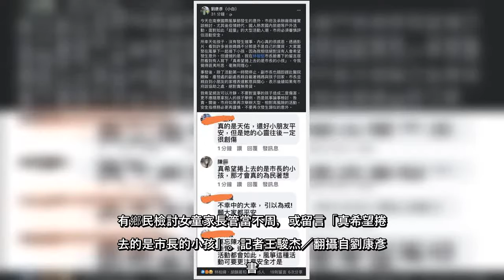✅ 一名3歲女童今參加新竹市國際風箏節，卻意外被風箏尾段纏住身體，遭強風捲上高空，所幸平安獲救，當下新竹市府立即暫停活動，不...